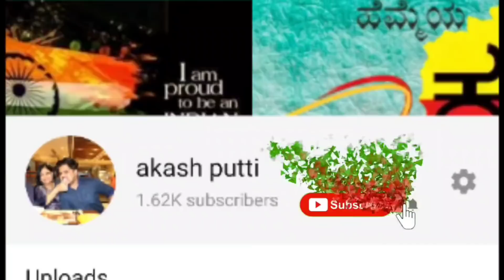e bekku galu namma mummy na full kadastav nodri | Kannada Vlog 48| Akash Putti |ft Vijayalaxmi putti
E video likes 1000 idon ri ? Madri matta pata pata Like :)

It was really an amazing day we had dosens of bananas from our very own plant, we have been eating bananas from our home garden from last 10 years and they are really sweet and delicious and also we has some yummy pav bhaji and some snacks

namma mukta 3rd stand iddag bande tiktidlu antri 😃 aadre evaga ? | kannada vlog 35 |Akash Putti